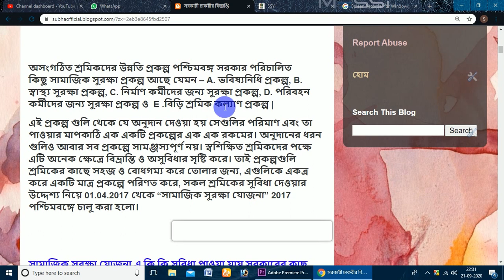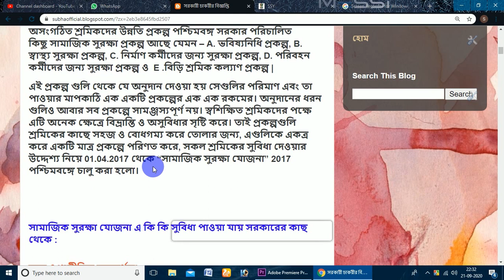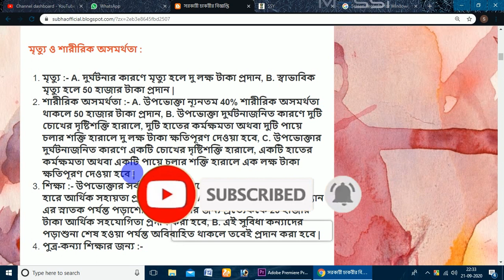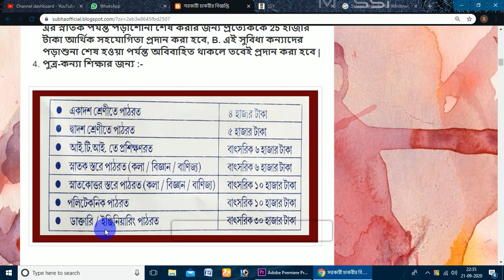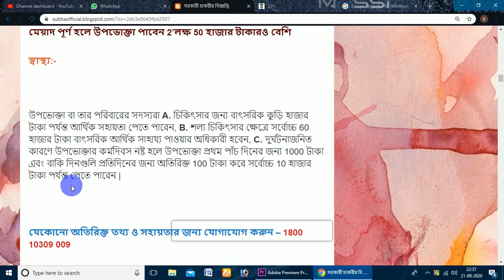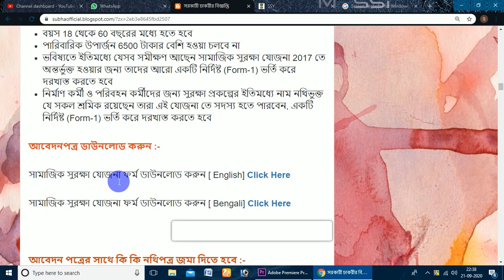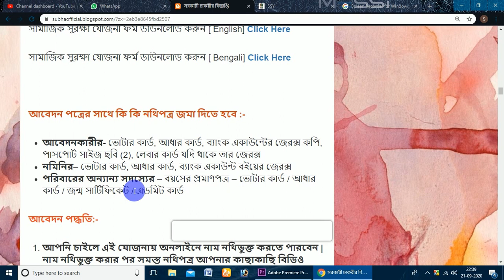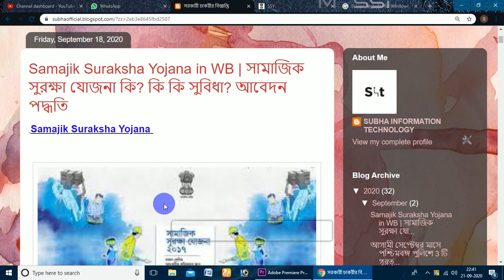Samajik Suraksha Yojana 2020। সামাজিক সুরক্ষা যোজনা আবেদন করুন আর সমস্ত সুবিধা পান সরকারের থেকে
🔥রাজ্যে আপনার নিজের জেলায় DM অফিসে Group D পদে কর্মী নিয়োগ চলছে মাধ্যমিক পাশে আবেদন করুন বিনামূল্যে👇👇👇👇👇

🔥কেন্দ্রে মাধ্যমিক পাশে প্রচুর গ্রুপ C ও ক্লার্ক নিয়োগ চলছে ছেলে মেয়ে সবাই আবেদন করুন জেনে নিন 👇👇👇👇👇

🔥পুজোর আগে 3000 ক্লার্ক নিয়োগ।অনলাইনে আবেদন চলছে ছেলে মেয়ে সবাই আবেদন করুন।আর জেনে নিন আবেদন পদ্ধতি👇👇👇
🔥রাজ্য পোষ্ট অফিসে উচ্চ মাধ্যমিক পাশে 5162 টি শূন্যপদে কর্মী নিয়োগ চলছে। অনলাইনে আবেদন করুন সবাই 👇👇👇👇

🔥রাজ্যে নতুন করে কৃষিক্ষেত্রে নিয়োগ উচ্চ মাধ্যমিক পাশে বিনামূল্যে অনলাইন আবেদন করুন সবাই।জেনে নিন